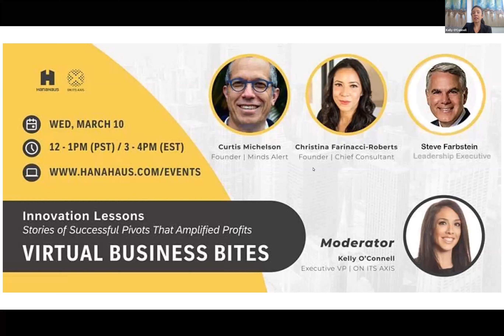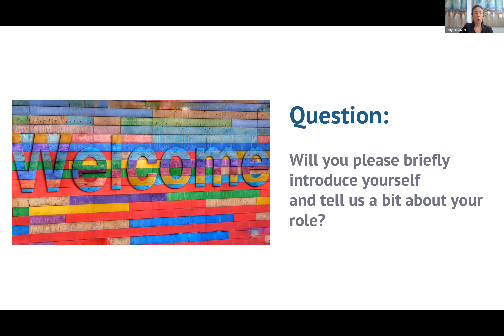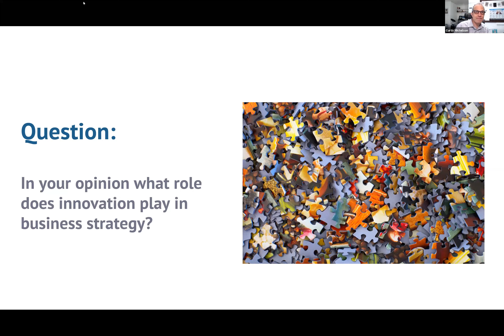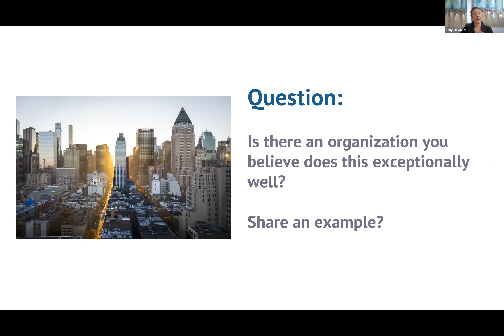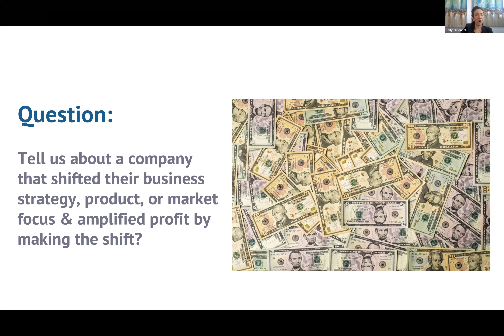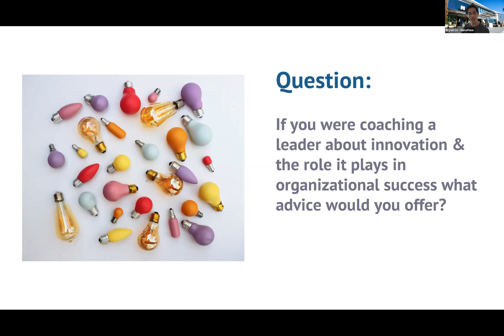Innovation Lessons: Stories of Successful Pivots That Amplified Profits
Sometimes changing directions can be the fastest way to get to the desired result. In this month's Virtual Business Bites session we explore the power of a business plan or product pivot.

Join entrepreneurial leaders Curtis Michelson, Christina Farinacci-Roberts, and Steve Farbstein for an engaging conversation about innovation and business strategy.

Enjoy livestream episodes featuring renowned thought leaders and notable speakers from various industries. Join us for thoughtful conversations every month where our guests share insights on innovation, leadership, business development, and other relevant topics!